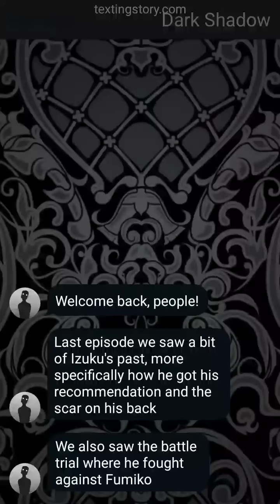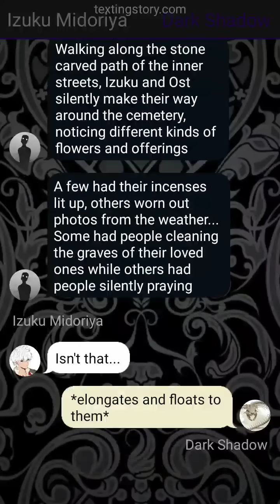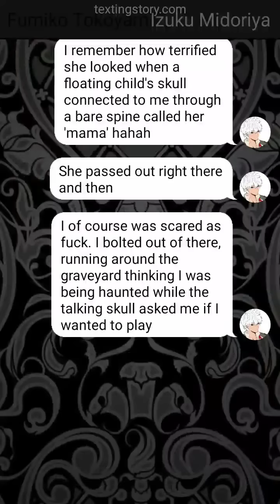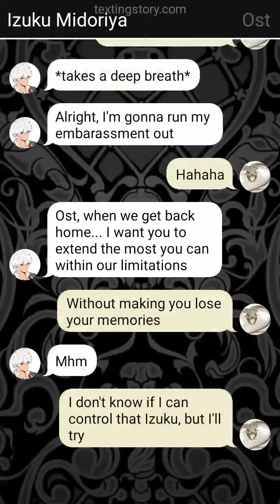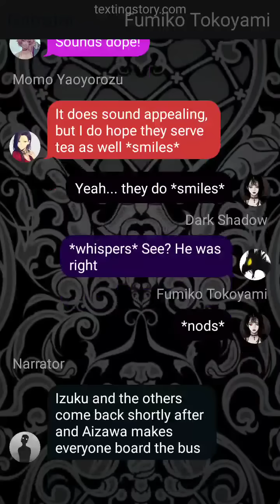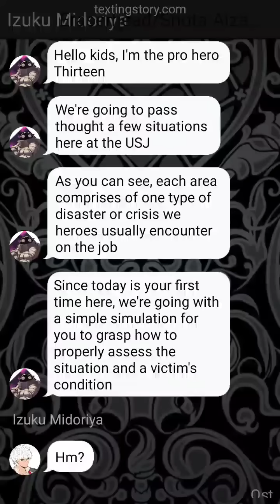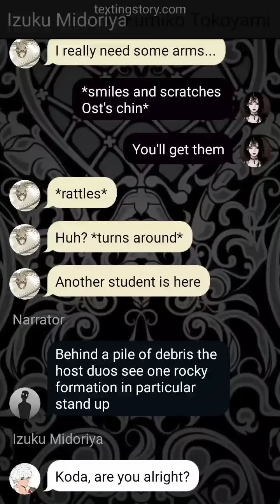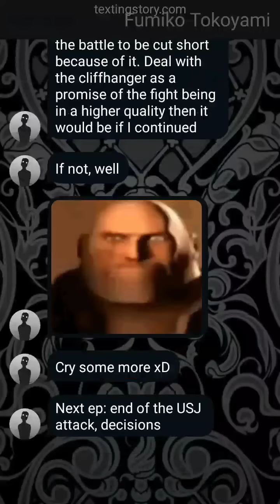HOST || Pt 3 💀 Not a Date